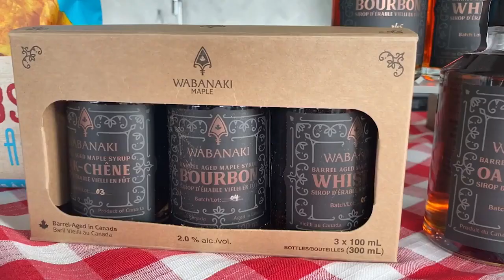11 uniquely East Coast products you'll fall in love with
East Coast native Pay Chen shares a roundup of her favourite fun products from the Atlantic Provinces.